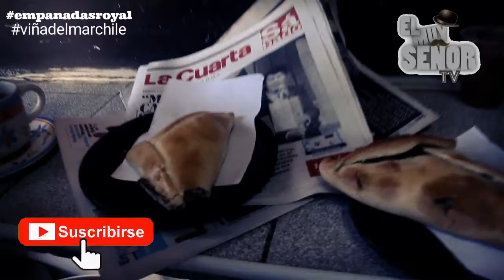LAS EMPANADAS DE VIÑA DEL MAR / Royal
Busca si vas a Viña del Mar las empanadas Royal..
Buenas, bonitas y Baratas...